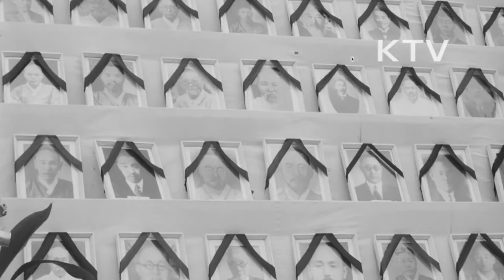대한뉴스 제 612호-제48회 3.1절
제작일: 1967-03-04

제48회 3.1절 기념식이 열림.
-3.1절 노래로 구성 :  기미년 삼월일일 정오. 터지자 밀물같은 대한독립만세. 태극기 곳곳마다 삼천만이
하나로. 이날은 우리의 의요, 생명이요, 교훈이다. 한강물 다시흐르고 백두산 높았다. 선열하 이나라를 보소 서. 동포여 이날을 길이 빛내자.
-집집마다 태극기 게양, 33인 추도식.
-기념식장에서 만세(김현옥 서울시장, 정일권 총리).